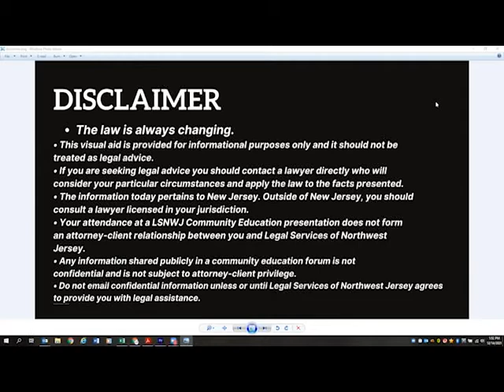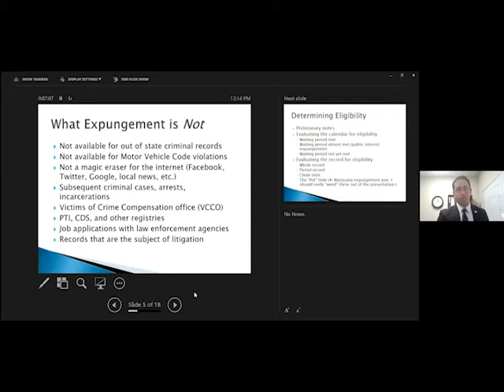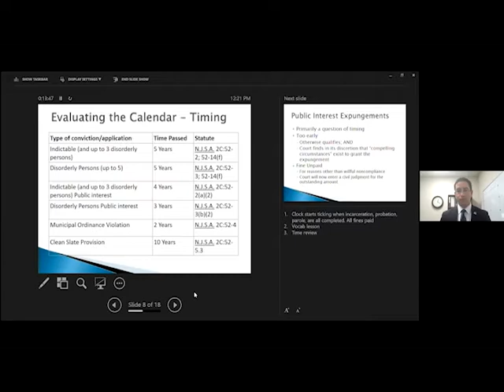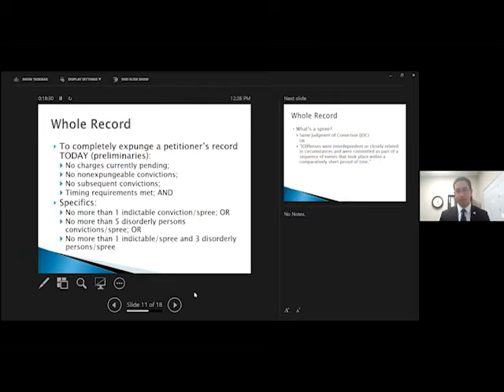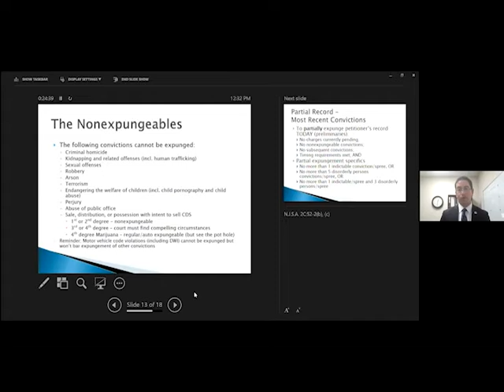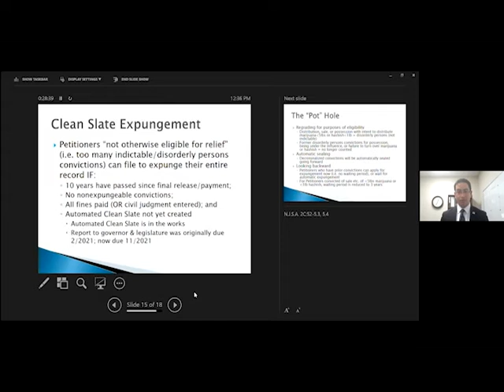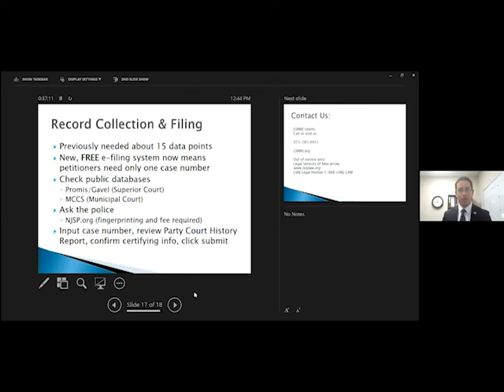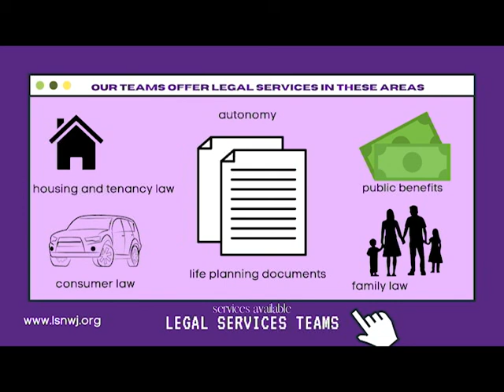Expungement of Criminal Records - with Legal Services of Northwest Jersey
Find out about the laws in NJ about expunging criminal records of arrest and conviction, and whether this relief may be available to you. Attorney Scott Dranoff presents legal information about expungement petitions. Expunging records may benefit you in obtaining employment, entering professions and in all the ways having a record may impede your success.  This is a changing area of law with new updates on marijuana convictions.